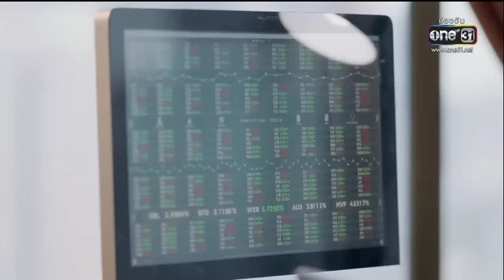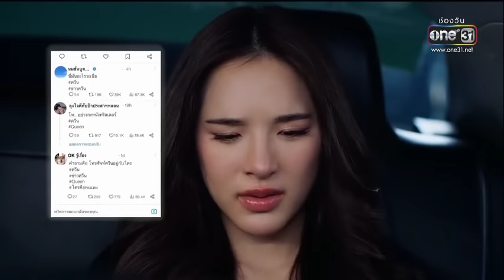OneNightStand คืนเปลี่ยนชีวิต EP.3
OneNightStand คืนเปลี่ยนชีวิต